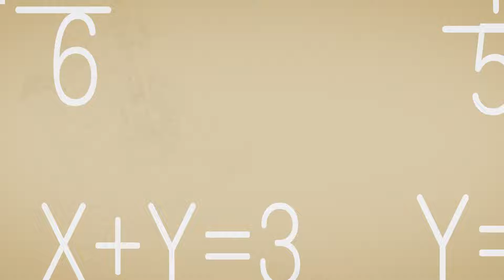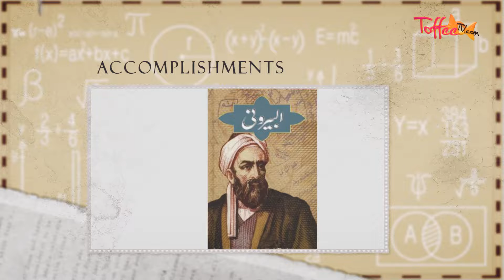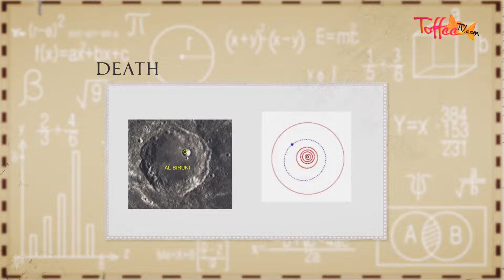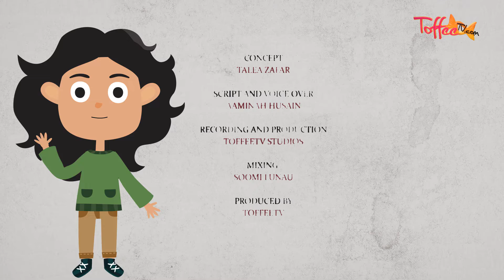10 Facts about Al Biruni | Muslim Scientists | I Betcha Didn't Know Series | Toffee TV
The Muslim Scientist, Αl Biruni was an astronomer, mathematician and philosopher, studying physics and natural sciences too. But I betcha didn't know that he was the first scientist known to obtain a simple formula for measuring the Earth's radius! And there's more - He was one of the first to think of the possibility that the Earth revolved around the Sun!!

Learn about the little known facts attributed to Muslim Scientists through ToffeeTV's Muslim Scientist series on I Betcha Didn't Know!

Log onto for more videos like this , fun songs, stories and activities !!